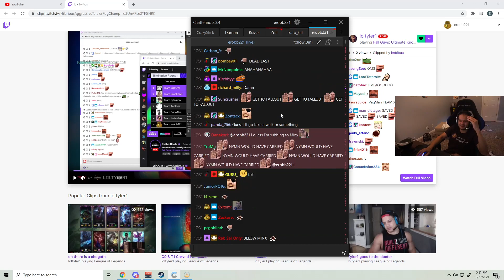Fallguys Twitch Rivals Rage moments| ft.: Tyler1, XQC, Buddha, Sykkuno, Erobb